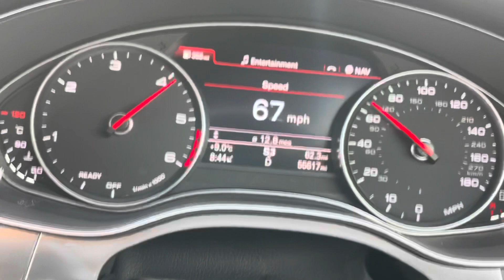Audi A6 BiTDI 320hp (poorly tuned)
Audi A6 BiTDI 320hp model stock hardware
This car was previously tuned by agent of a large remapping company (don't ask me who - its my style to name agents etc).
The customer complained the car just did not feel right and even though his dyno graph suggested 380hp he wasn't sure about the figures.

On inspection it had turned out the previous tuning company had:
- Fixed the EGT @ 800deg
- Percentage tuned the iq2nm table (common practice when you can't actual tune)
- Stock rail pressure
- Stock boost
- 0.8 lambda which resulted in the DPF getting full pretty quickly

I know most just look at the price but there is alot more work that goes on by someone that calibrates correctly. In most cases people end up spending twice and if its too late poor tunes can ruin the dpf.